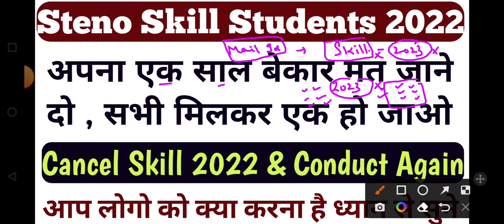Cancel Skill 2022 And Conduct Again |सभी Students मिलकर आवाज उठाओ और आगे आओ |क्या करना है आप लोगो को